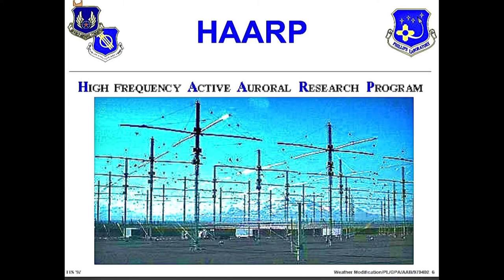JUST CIRRUS CLOUDS. A DUMMIES guide for "chemtrail" NUT CASES !